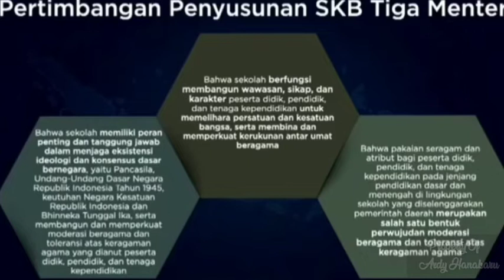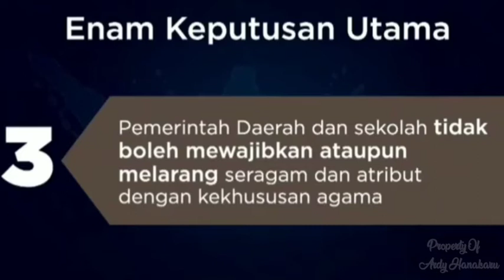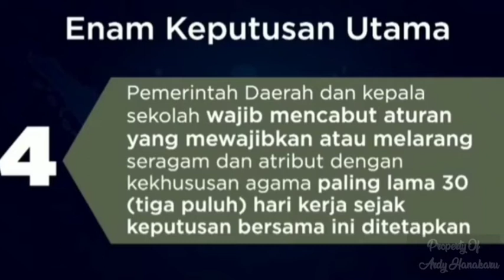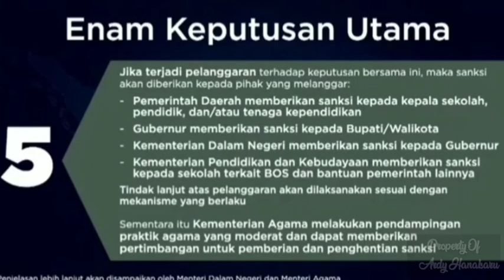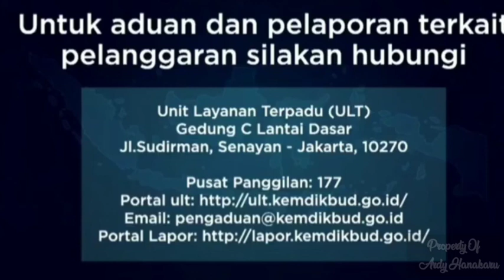SKB 3 Menteri Cabut Aturan Seragam Agama, Madrasah dan Aceh Dapat Pengecualian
Menteri Pendidikan dan Kebudayaan (Mendikbud) Nadiem Makarim, Menteri Dalam Negeri Tito Karnavian, dan Menteri Agama Yaqut Cholil Qoumas, mengeluarkan aturan yang melarang semua pemerintah daerah dan sekolah negeri mengatur seragam maupun atribut siswa yang berkaitan dengan kekhususan agama.

Larangan ini diatur melalui Surat Keputusan Bersama antara ketiga menteri tersebut.

"Pemda atau sekolah tidak boleh mewajibkan atau melarang seragam dan atribut dengan kekhususan agama. Jadi karena hak ini di masing-masing individu dan tentunya dengan izin orang tua," kata Mendikbud Nadiem Makarim dalam konferensi pers daring, Rabu (3/2/2021).

Dalam SKB tersebut, disebutkan bahwa pemda dan sekolah tidak boleh mewajibkan ataupun melarang seragam dan atribut dengan kekhususan agama.

”Tiga pertimbangan penyusunan SKB Tiga Menteri mengenai penggunaan seragam sekolah ini adalah sekolah berfungsi membangun wawasan, sikap dan karakter peserta didik, pendidik dan tenaga kependidikan untuk memelihara persatuan dan kesatuan bangsa,” ujar Nadiem.

Nadiem juga mengultimatum seluruh pemerintah daerah dan sekolah negeri agar mencabut aturan yang mewajibkan atau melarang seragam dan atribut dengan kekhususan agama. Aturan yang mewajibkan atau melarang seragam dan atribut dengan kekhususan agama harus dicabut dalam 30 hari.

"Pemda dan kepala sekolah wajib mencabut aturan yang mewajibkan atau melarang atribut tersebut (kekhususan agama) paling lama 30 hari sejak SKB ini ditetapkan," kata Nadiem.

Nadiem menegaskan keputusan memakai seragam dan atribut dengan kekhususan agama menjadi hak dari setiap siswa dan guru secara individu.

Artinya, guru dan siswa bebas memilih seragam dan atributnya ketika berkaitan dengan kekhususan agama.

"Saya tekankan, agama apapun, keputusan untuk memakai seragam atau atribut berbasis agama di dalam sekolah negeri di Indonesia itu adalah keputusan guru, keputusan murid sebagai individu," ucap dia.

Jika ada pihak yang melanggar, baik itu sekolah dan pemerintah daerah, mantan bos Go-jek itu mengancam akan menjatuhkan sanksi.

Sekolah tidak akan diberikan dana Bantuan Operasional Sekolah (BOS) atau bantuan lain dari pemerintah jika melanggar.

Pengawasan dan pembinaan akan dilakukan bersama-sama dengan lintas kementerian dan pemerintah daerah. Kementerian Agama berperan memberikan pendampingan dan penguatan keagamaan dan praktik agama yang moderat pada pemerintah daerah atau sekolah yang melanggar SKB.

Nadiem juga meminta orang tua, siswa dan guru ikut terlibat dalam pengawasan aturan berseragam di sekolah. Jika mendapati pelanggaran ia menyarankan masyarakat mengadu ke Kemendikbud. "Kami beri kesempatan pengaduan terkait pelanggaran SKB 3 menteri ini di Kemendikbud dengan unit layanan terpadu dengan pusat panggilan 177 dan berbagai portal, website, email dan portal LAPOR," tuturnya.

Pengecualian Aceh

Terkait SKB yang mengatur seragam dan atribut berdasarkan kekhususan agama itu, Nadiem juga memberikan pengecualian untuk madrasah dan sekolah agama lainnya. Aturan SKB 3 menteri itu tidak berlaku bagi seluruh sekolah di Provinsi Aceh.

"Untuk madrasah atau sekolah agama lainnya yang dikelola Kemenag atau swasta tidak berlaku," kata Plt. Sekretaris Direktur Jenderal Pendidikan Islam Kemenag Rohmat Mulyana, Rabu (3/2/2021).

Rohmat juga menegaskan aturan itu hanya berlaku di sekolah yang dikelola oleh pemerintah daerah. Artinya, SKB hanya ditujukan untuk sekolah negeri di seluruh penjuru daerah.

Sebelumnya, isu intoleransi di lingkungan sekolah mencuat kembali saat ada aturan berseragam di SMK Negeri 2 Padang, Sumatera Barat yang memaksa siswi non-muslim memakai jilbab. Merespons hal tersebut, Nadiem meminta pemerintah daerah memberi sanksi hingga pembebasan jabatan bagi pihak yang terlibat.

Komnas HAM Sumatera Barat mengatakan pihaknya bersama Dinas Pendidikan Sumatera Barat dan Ombudsman Sumatera Barat tengah mengevaluasi aturan di seluruh SMA/SMK di wilayah tersebut dan akan mengubah aturan yang berpotensi intoleran dan diskriminatif.